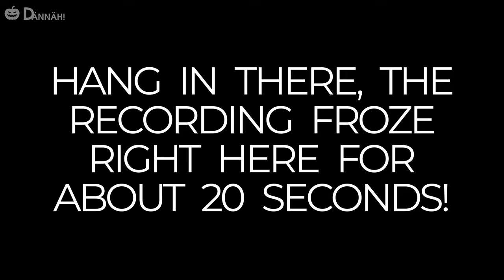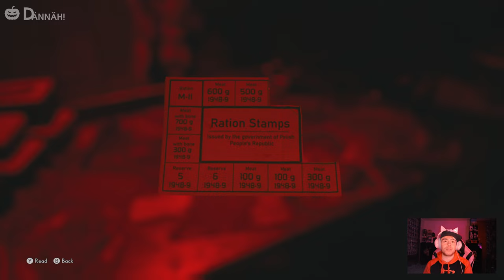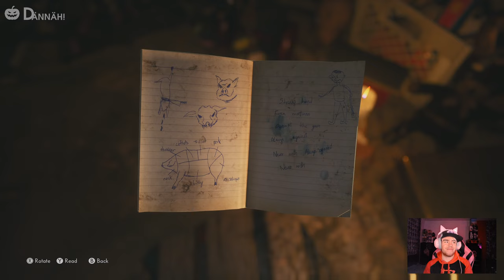Memories Of The Slaughterhouse • 🔮 The Medium #014 [4K] [FaceCam] • Let's Play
In today's episode, we fully focus on exploring Henry's mind. Right away I can already tell you that I like the 'aesthetics' of this vision much more than those of the first one! I know that we're uncovering some deep, dark secrets, and that this all is rather sad and painful, but at least it looks hot! Right at the beginning, we are introduced to a new ability of Thomas. He can use his Spirit Force to move heavy objects out of the way! Don't really understand how he can do it like that though, as using every power requires him to charge up with negative energy first. 🤔 Apparently, us moving a lot of stuff out of the way awoke something... Something similar to the child eater! It doesn't take long until we first see the demon of this vision. It's far off in the background, moving around a bit, not really allowing us to make out any features or to take a guess as to what kind of demon it is. Not long after that, we come across a door that's leading into some sort of interrogation room. Inside, we find a reel tape that reveals Henry interrogating a guy named Jacob, his own father, for suspected meat theft. He tells him that this crime is punishable by death! A bit harsh, if you ask me... After going out of the room through the other door, we come into a new section of Henry's mind: The Slaughterhouse! I REALLY don't like this place! 🤢 Before we can unleash a Spirit Blast to go through the ominously glowing double doors, we (Now for real!) have to find a source of negative energy first to charge up. As we move deeper into the slaughterhouse, we see somebody (Or something) shining their flashlight at us, yelling at us that we've been a very bad boy. It's Jacob, doing this to his son! Or, well... he thinks we are Henry. That's what happened in Henry's childhood. Is it possible that Jacob forced Henry to do some dirty work at the slaughterhouse that left some deep scars? And could it also be that Henry is finally getting his revenge by framing his dad for a crime he didn't commit so that he would be executed? Questions over questions... 🤔 After finally finding the negative spirit well, we charge up, take a shortcut back to the beginning of the section (Thank goodness this was here!), and burst open the doors.

Become a medium living in two different worlds: the real one and the spirit one. Haunted by the vision of a child’s murder, you travel to an abandoned hotel resort, which many years ago became the stage of an unthinkable tragedy. There you begin your search for difficult answers. As a medium with access to both worlds, you have a wider perspective and can see more clearly that there’s no one simple truth to what others perceive. Nothing is what it seems, everything has another side.

'The Medium' is available now for standalone purchase, and as part of Xbox Game Pass for Xbox Series X/S and Windows 10.

Wanna see more horror games like this? 'The Dark Pictures Anthology: Little Hope', 'Resident Evil: Village', 'The Dark Pictures Anthology: House of Ashes', both 'Remothered' games, and more will be coming your way in 2021!